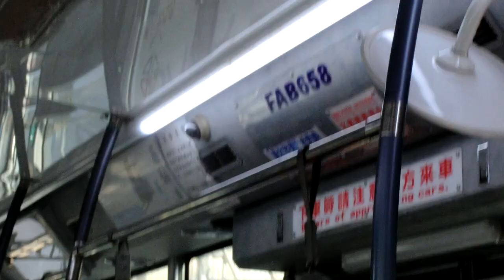|交通迷天地| [台北客運] 棕7往臺北市政府 FAB-658 薏仁坑~下城里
拍攝日期: 2019年11月7日
拍攝路線: 棕7 新店-臺北市政府
車號: FAB-658
車況: 待發